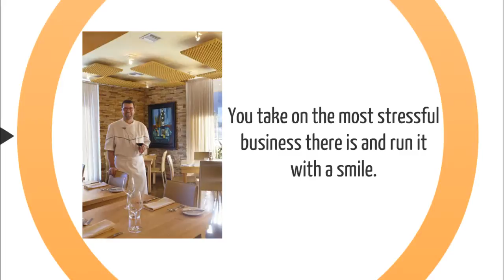Restaurant and Bar Insurance Lincoln, NE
If you're searching for insurance for your restaurant, bar, cafe or nightclub in Lincoln you likely have a lot of questions and concerns. Start with us. We'll help you get started even if you don't decide to adopt us as your agents.